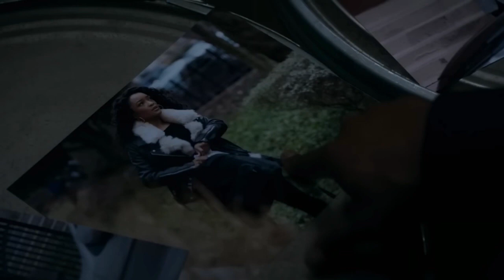Season 3 Episode 3 Preview | Power Book 2: Ghost | STARZ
Power Book 2: Ghost 3x3 Preview "Human Capital" Season 3 Episode 3 Prediction. Starz hit show.

On his own for the first time, Tariq St. Patrick divides his time between school and hustling to pay for his mother's defense attorney, but when he runs out of options, Tariq turns to a familiar drug game.